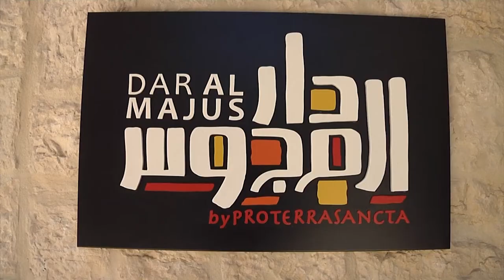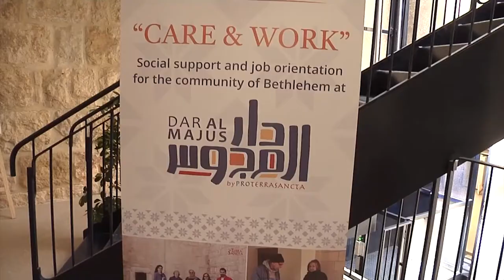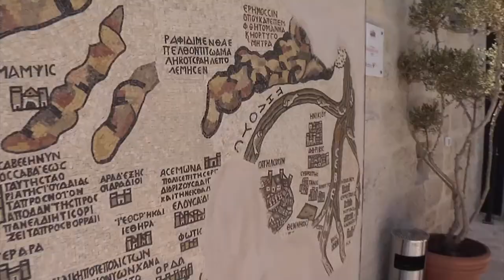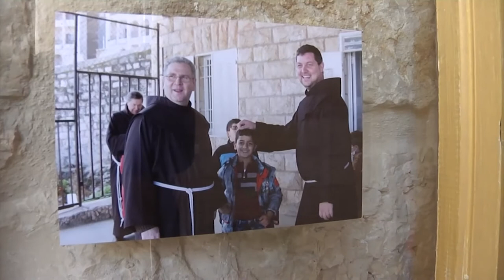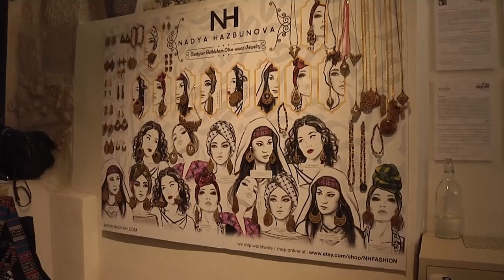دارُ المجوس في بيت لحم شاهدٌ على أصالةِ الوجودِ المسيحي في موطِنِ يسوع